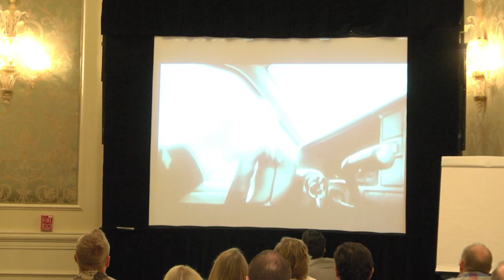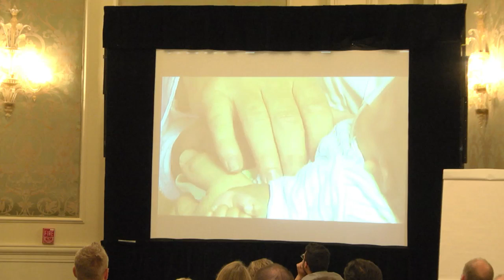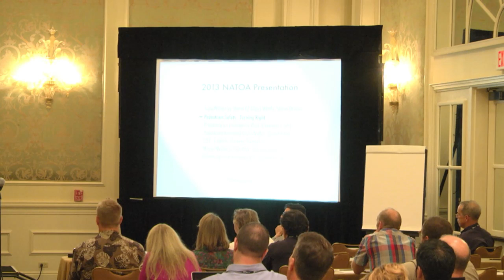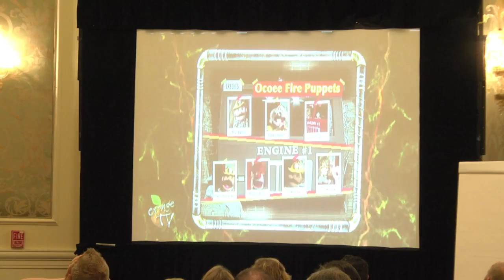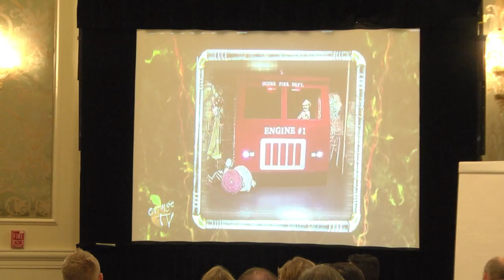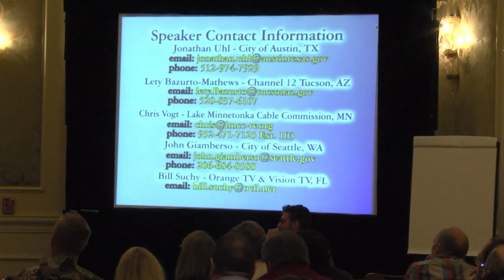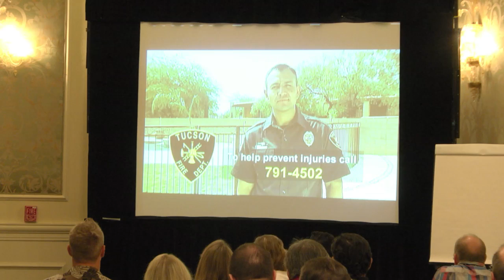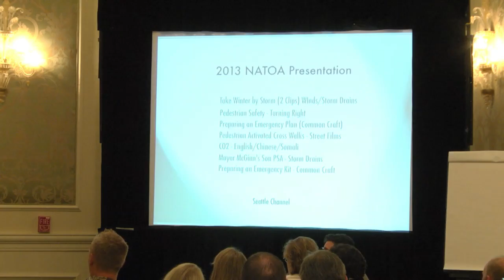Aesthetics of Public Safety Video Communications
With a wide range of styles of Public Safety programming on our PEG channels, a common challenge programmers face is producing an attention-grabbing piece that will keep viewers watching, while trying to relay a message about Public Safety. Hear creative approaches and learn how to overcome challenges in a session packed with video examples. Add to your toolbox of creative approaches to shooting, editing, or producing Public Safety programming for various media.